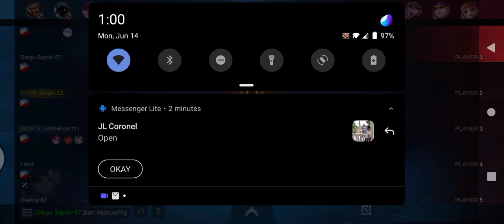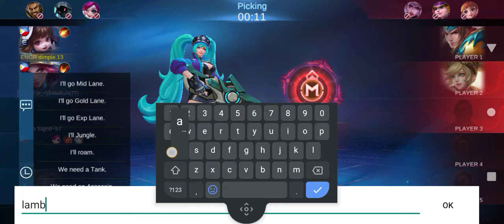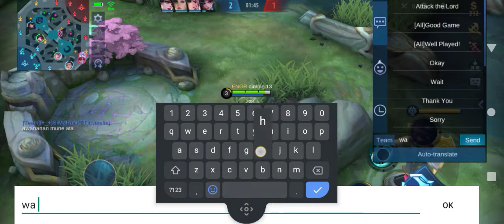ang pag babalik ni little chang e 🥰